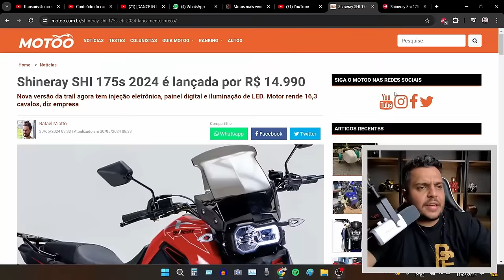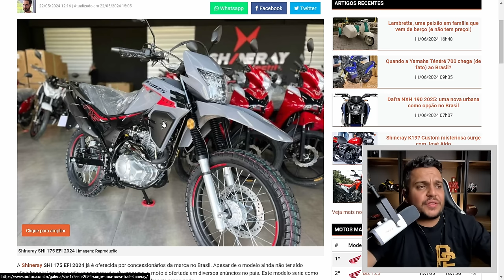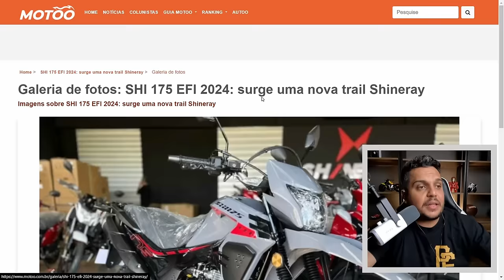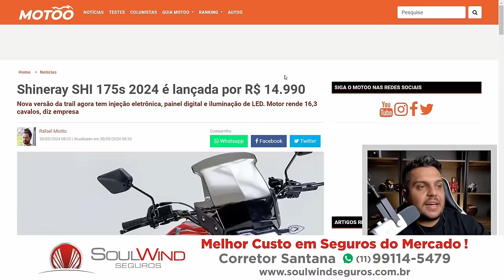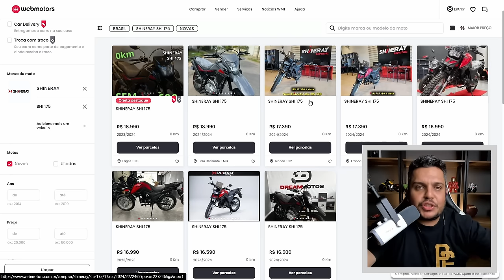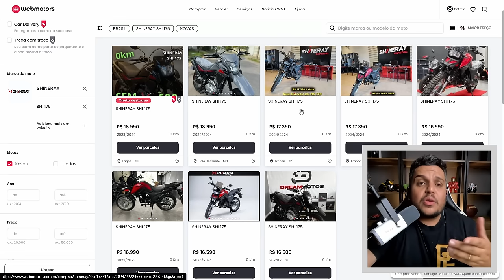🚨Shineray SHI 175 Mostra o Descaso da HONDA com a BROS 160 2024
✅Haya Creations✅
Film Maker
✅Vulcan Radical Store✅
Endereçõ: Rua Marquês do Herval, 95 - Centro
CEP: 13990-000